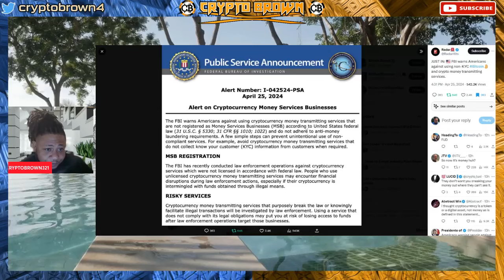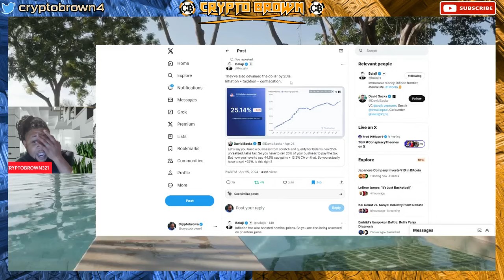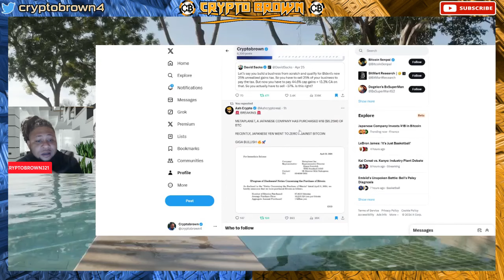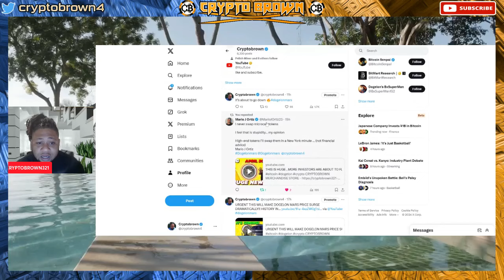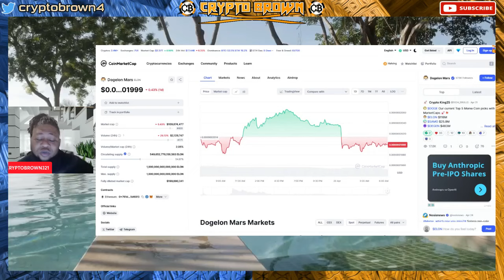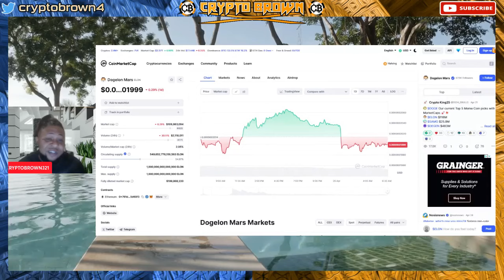SOMETHING BIG IS COMING HOPEFULLY YOU ARE READY! DOGELON MARS - INVESTORS TOP BET